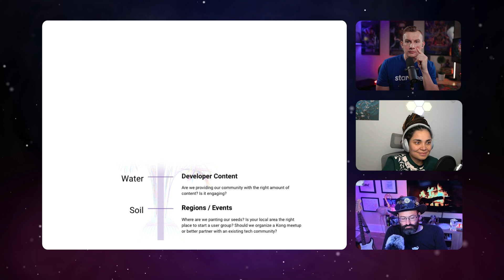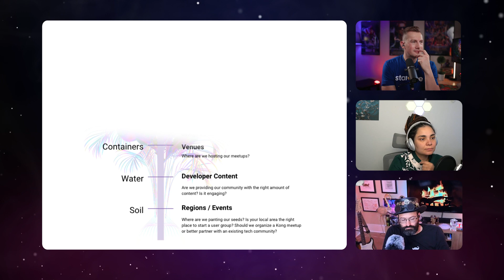DevRel Radio: "Grow Your Community" with Daliya Spasova - Ep 2.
In this episode of DevRel Radio, we cover a range of topics central to developer relations and community management, featuring insights from our special guest, Daliya Spasova Senior Global Community Manager at Kong

Daliya is passionate about building tech communities and interacting with people. While working in tech marketing, her experience varies between program management for multinational companies and startups with a specialization in community engagement and development.

Key discussion points include:
- The gardening analogy for community building: How nurturing tech communities is similar to gardening, focusing on growth and care.
- Daliya's personal journey: From Bulgaria to tech hubs in London and Amsterdam, and how these experiences have shaped her approach to community management.
- Strategies for community growth: Initiatives and events that plant the seeds for vibrant tech communities.
- Challenges in community management: Real-world obstacles and innovative solutions.
- Measuring community engagement: Metrics and indicators Daliya finds most valuable.
- Future of tech communities: Trends and how to adapt community engagement strategies accordingly.

Chapters ➡️
[2:51] Community management vs Community engagement
[4:34] Gardening of the community
[8:21] How to measure community
[15:44] Why are we doing community?
[19:16] Community led growth
[26:06] How to explain the value of the community to the business?

Tune in to "DevRel Radio" for a fresh perspective on the power of community and connection in tech!